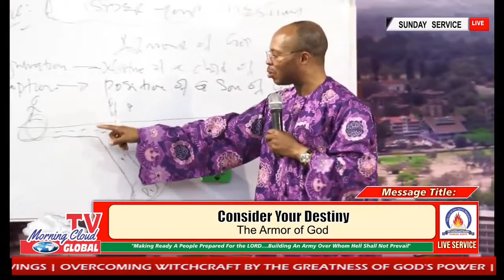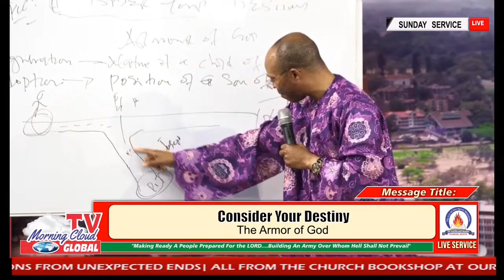Consider your Destiny | Apostle Takim